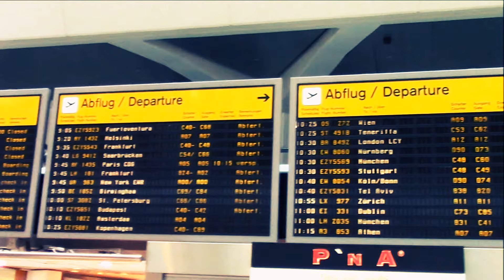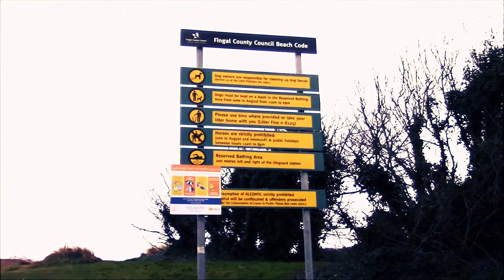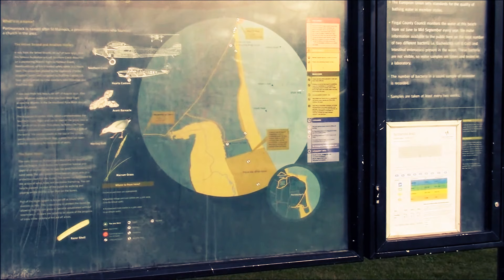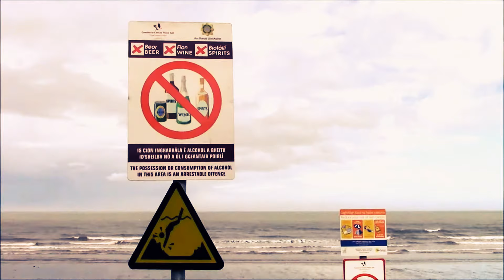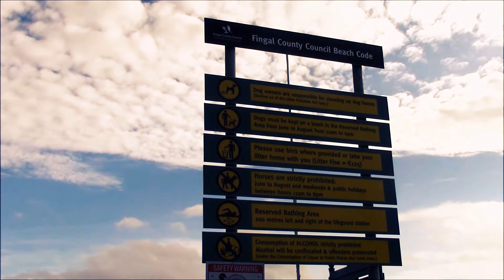Przez lotnisko Berlin-Tegel do Dublina, spacer po Velvet Strand w Portmarnock | Irlandia #1 ✈ 🇮🇪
➡️ W ustawieniach w prawym dolnym rogu filmu można wybrać sobie rozdzielczość. Osobiście polecamy 1080p (HD). Subskrypcja kanału daje pewność, że nie przeoczysz żadnego odcinka! :) Daj łapkę w górę 👍, jeśli się podobało ;) Zaznacz DZWONEK 🔔, który znajduje się obok miniaturki kanału, by na bieżąco otrzymywać powiadomienia.

🎬 Video: Roland Semik (Canon Legria HF R706). Wesprzyj kanał przelewem na konto bankowe 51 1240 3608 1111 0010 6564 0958.

Ostrzeżenie
Niniejszy film stanowi utwór, podlegający ochronie na podstawie Ustawy o prawie autorskim i prawach pokrewnych. Nieuprawnione lub niezgodne z poniższymi zasadami wykorzystanie filmu narazi sprawcę na konsekwencje prawne. Autorskie prawa osobiste oraz autorskie majątkowe do filmu przysługują Rolandowi Semikowi.

Roland Semik wyraża zgodę na odtworzenie filmu w zakresie własnego użytku osobistego, bez dokonywania zmian lub jakiejkolwiek innej ingerencji w jego zawartość, jak również na udostępnianie innym użytkownikom adresu internetowego (linku), pod którym umieszczona została oryginalna wersja filmu.

Jakiekolwiek inne użycie lub wykorzystanie filmu (w tym także utrwalonego na filmie wizerunku Rolanda Semika) w całości lub w jakiejkolwiek części, w tym w szczególności kopiowanie (bez względu na zastosowaną technikę), drukowanie, wprowadzanie do sieci Internet oraz innych sieci telekomunikacyjnych, wyświetlanie, nadawanie, publiczne odtwarzanie, publiczne udostępnianie, wystawianie, wprowadzanie do obrotu, wykorzystanie na stronach internetowych, portalach internetowych, forach internetowych (otwartych i zamkniętych), domenach/subdomenach, modyfikowanie, tłumaczenia, przystosowanie i adaptowanie, przerabianie, implementowanie, kompilowanie, defragmentowanie, integrowanie z innymi elementami (w tym z innymi utworami) wymaga pisemnej zgody Rolanda Semika.